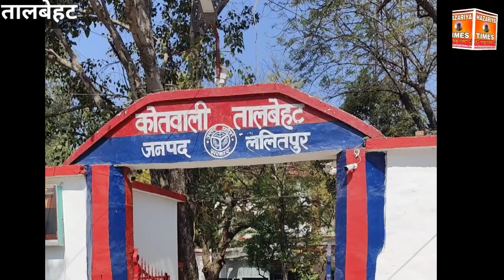जब बजरंग बली रहे होंगे, तब इस्लाम नाम की वस्तु ही नहीं रही होगी,कोटेदार पर राशन की कालाबाजारी किए जा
जब बजरंग बली रहे होंगे, तब इस्लाम नाम की वस्तु ही नहीं रही होगी,कोटेदार पर राशन की कालाबाजारी किए जाने पर मुकदमा दर्ज,आवासीय कालोनियों में अवैध रूप से निवासरत व्यक्तियों को चिन्हित करने के निर्देश,विद्यालय के मुख्य गेट पर फेंका जा रहा कचरा,ब्लॉक स्तरीय मिनी बाल क्रीड़ा प्रतियोगिता का आयोजन किया,पहलवान गुरुदीन मैं यातायात, कड़ेसरा कलां में पानी देने गए युवक मौत,भजन संध्या का लाइव प्रसारण